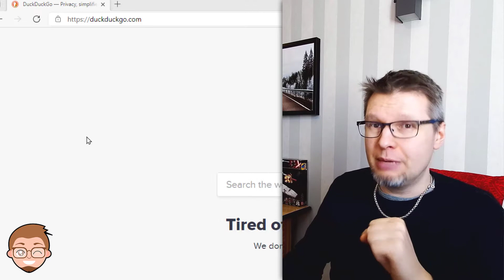Muuta mikä tahansa lause, sana tai linkki QR-koodiksi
Vinkki: haluatko kätkeä salaisen viestin näkyville? Tai jakaa www-linkin ilman, että voit lähettää tekstiä suoraan vastaanottajille? Tee tekstistä tai linkistä QR-koodi ja voit tehdä sellaisen riippumatta mitä selainta käytät DuckDuckGo-hakukoneella! Lisää vain haun alkuu "qr" ja perään mitä QR-koodiin haluat kätkeä.

Ohjeet videolla, tsekkaa ja hyödynnä!